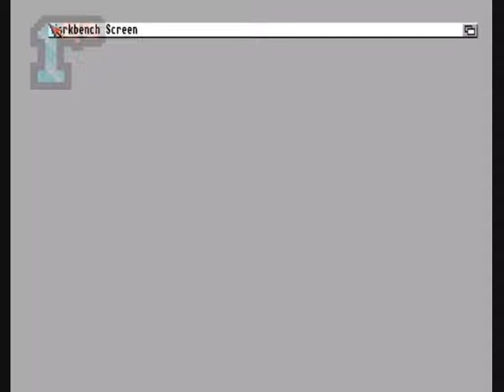1GO Short Play - Apple Jack (Amiga)